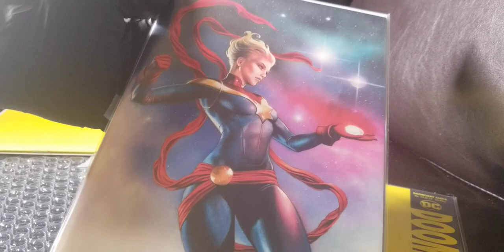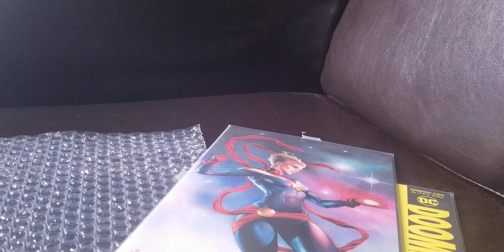New Unboxing from Unknown Comics !!!!